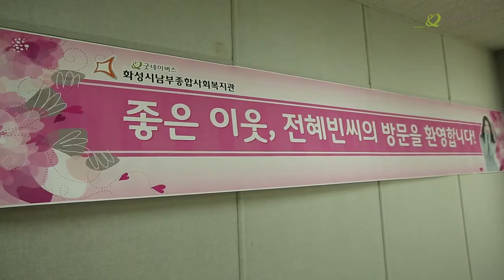배우 전혜빈씨가 특별한 하루를 보낸 봉사활동 현장 2014 | 굿네이버스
배우 전혜빈씨가 방학교실에 참여한 아이들과 함께 특별한 하루를 보내기 위해 굿네이버스 화성시남부종합사회복지관에 방문했습다! 여전사 전혜빈씨가 우리 아이들과 보낸 특별한 하루에 함께 하세요!